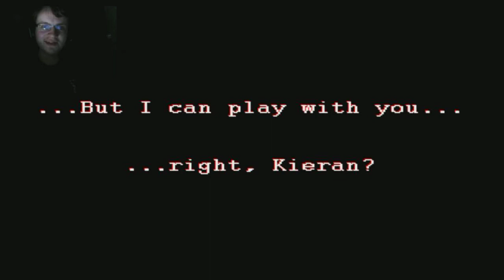300 Subscribers Special Video - Montage of LP's for 2014!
I really appreciate the support you have given me! In this video special, I give some highlights of LP's from this year, including failures and funny moments! Note: This was my first time making this but I will get better in the future in making one of these! :) Thank you again! :)